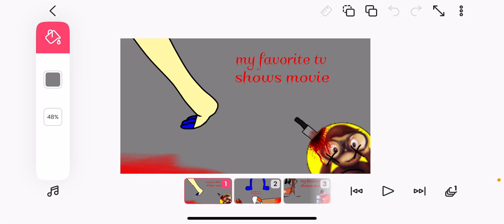my favorite tv shows movie parody posters part 1